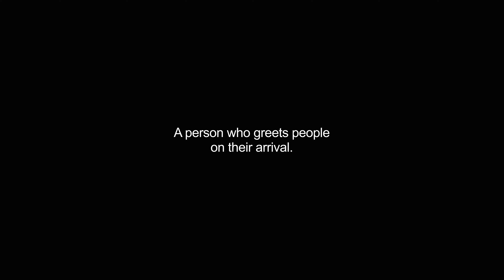greeters video Dictionary meaning and pronunciation